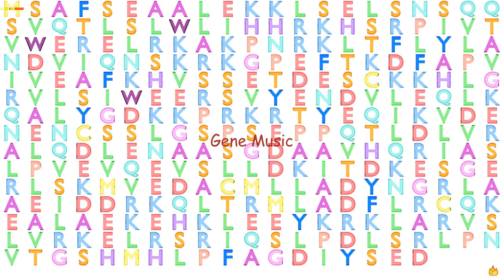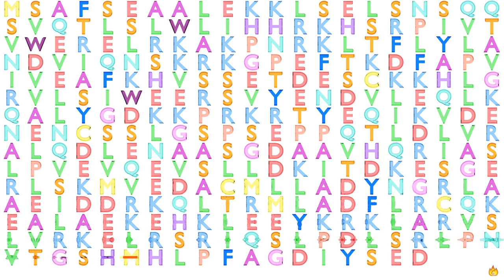Gene Music using Protein Sequence of RPRD1A "REGULATION OF NUCLEAR PRE-MRNA DOMAIN CONTAINING 1A"